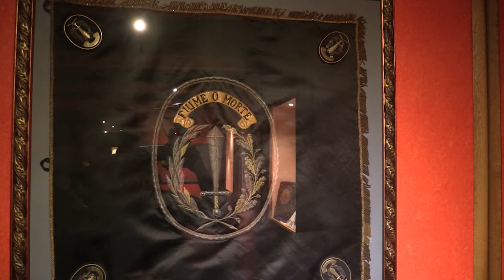Inaugurazione della mostra "Disobbedisco"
Le immagini dell'inaugurazione della mostra "Disobbedisco" all'Aurum di Pescara con la presentazione di Giordano Bruno Guerri e le dichiarazioni del Presidente del Consiglio regionale Lorenzo Sospiri